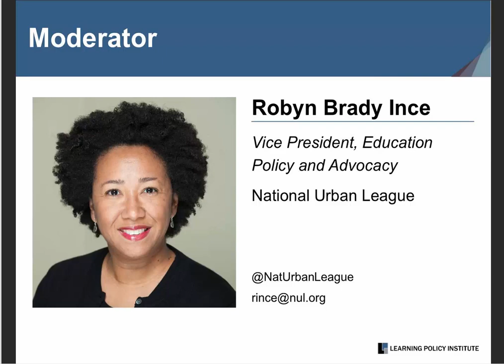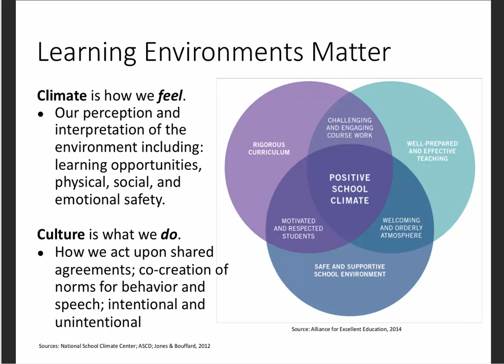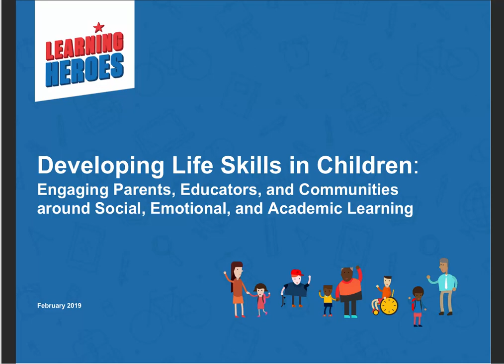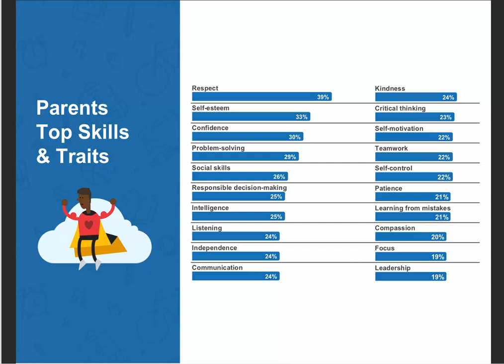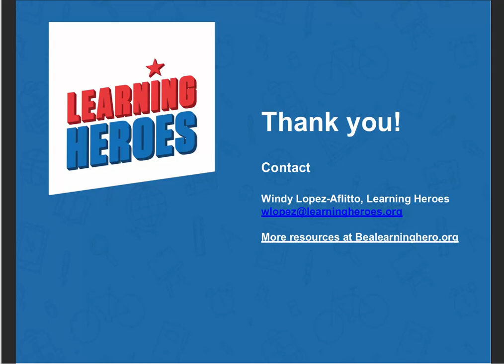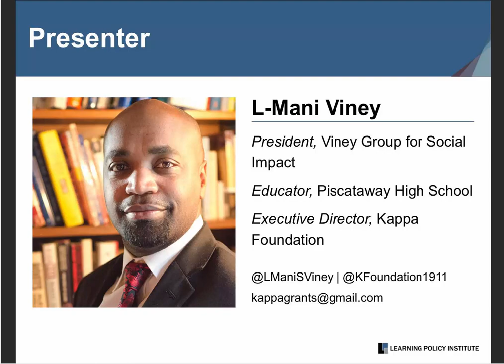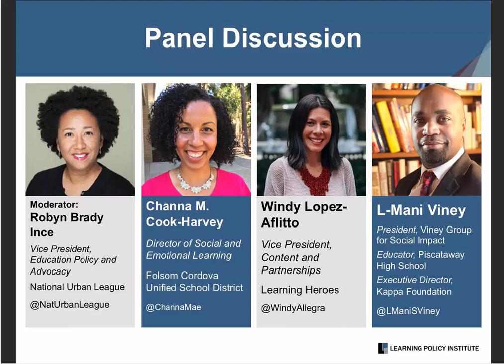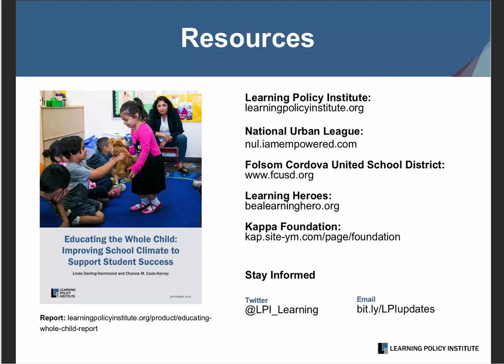Webinar: Using School Climate Data to Meet Student Needs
In this webinar, co-hosted by the Learning Policy Institute and the National Urban League, we discussed how states are measuring, collecting, and reporting on a variety of school climate and social and emotional learning indicators under the Every Student Succeeds Act.

Speakers:
Robyn Brady Ince, Vice President, Education Policy and Advocacy, National Urban League

Channa M. Cook-Harvey, Director of Social and Emotional Learning, Folsom Cordova Unified School District, California

Windy Lopez-Aflitto, Vice President, Content and Partnerships, Learning Heroes

L-Mani Viney, President of the Viney Group for Social Impact, Educator, Piscataway High School, and Executive Director, Kappa Foundation